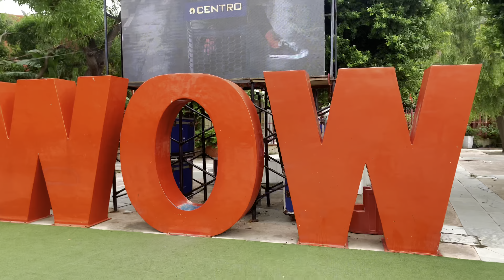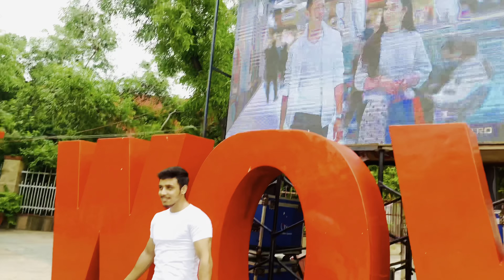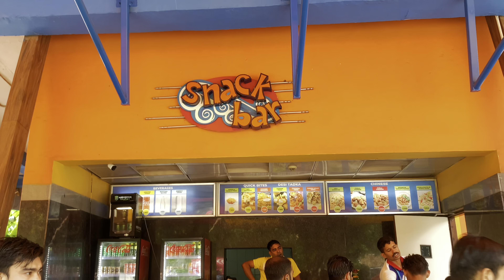Wow water park 💦 2023